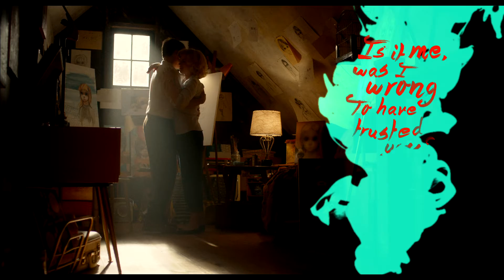'Big Eyes' Lana Del Rey - Out in UK Cinemas 26th December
Directed and produced by Tim Burton, Big Eyes is based on the true story of Walter Keane (Christoph Waltz), who was one of the most successful painters of the 1950s and early 1960s. The artist earned staggering notoriety by revolutionizing the commercialization and accessibility of popular art with his enigmatic paintings of waifs with big eyes. The truth would eventually be discovered though: Keane’s art was actually not created by him at all, but by his wife, Margaret (Amy Adams). The Keanes, it seemed, had been living a lie that had grown to gigantic proportions. Big Eyes centers on Margaret’s awakening as an artist, the phenomenal success of her paintings, and her tumultuous relationship with her husband, who was catapulted to international fame while taking credit for her work.